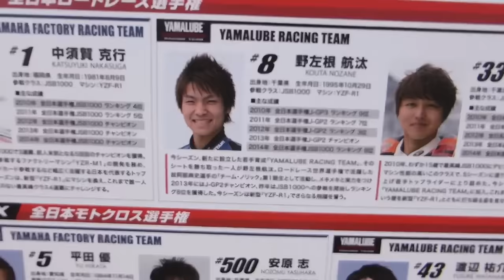2015 10 04 ALL JAPAN MX @OFFLOAD VILLAGE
All Sequence PANASONIC TZ40 Rec.